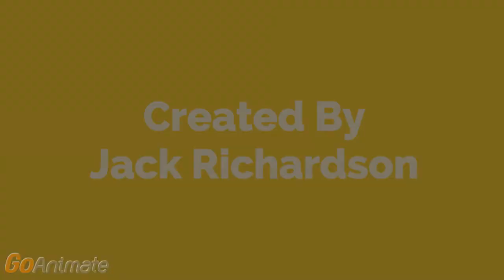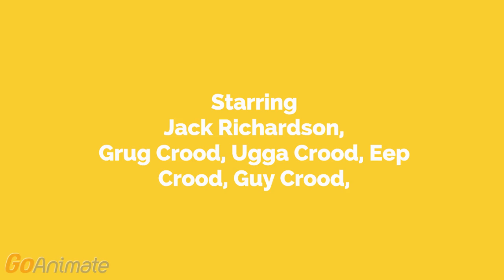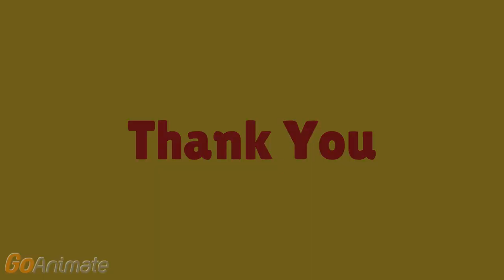Grug Crood Visits Sid the Science Kid Part 2